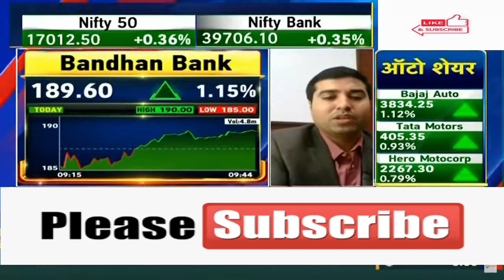Bandhan Bank Ltd 🤩Bandhan Bank Ltd update 💥Bandhan Bank Ltd Bandhan Bank Ltd